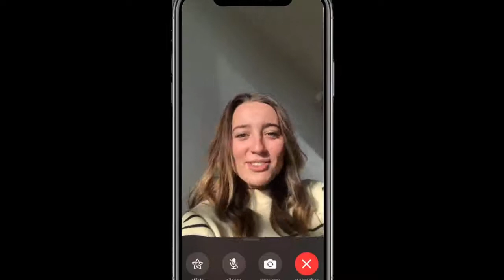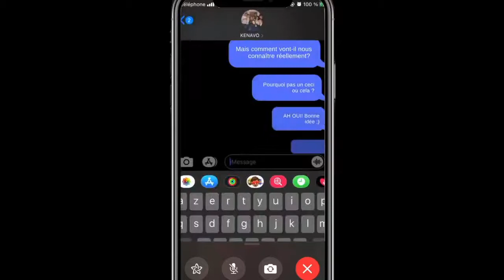Première étape du Concours Vidéo - Kenavo TC, Roubaix TC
Pour cette 17ème édition de la Régate des IUT Ouest-France, le Concours Vidéo Hercules s'articule en 3 étapes ! À cette première étape, les équipages ont suivi le thème "vidéo confinée". Une vidéo originale et créative pour présenter leur équipage, même confiné !